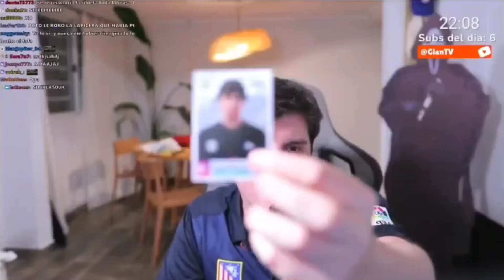Gian habla del departamento de Spreen 😲😲😲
info del canal:
Subo mejores momentos con mi propia edicion para el entretenimiento de la gente, si te gusto el contenido te pediria que le dieras like para mostrar que si te gusto el contenido